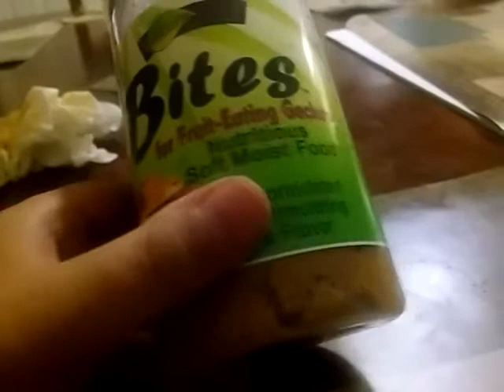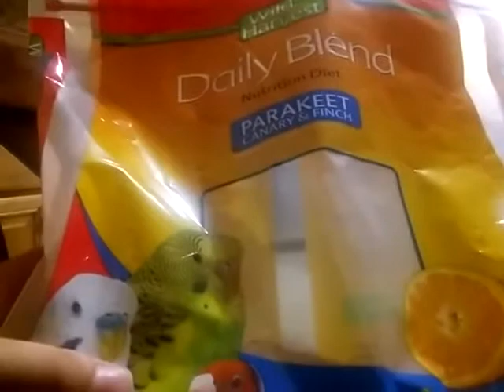Animals food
Unicornlover123